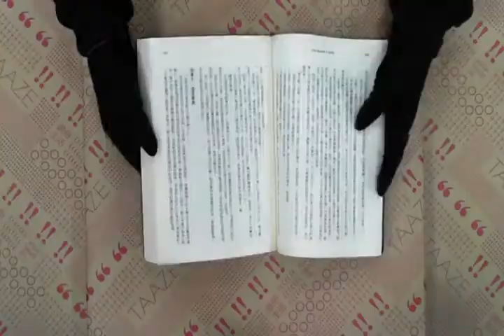TAAZE｜群（下冊） 二手書書況 986680707X